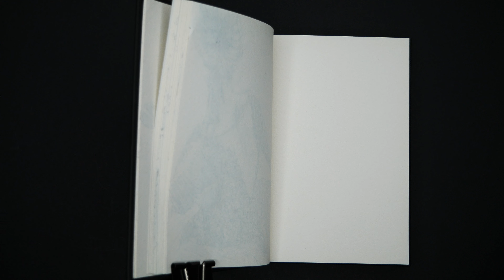Sketch with me for ten minutes: Part Nineteen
💜10